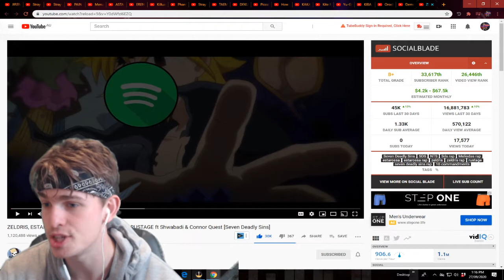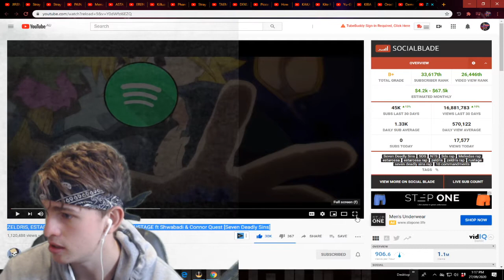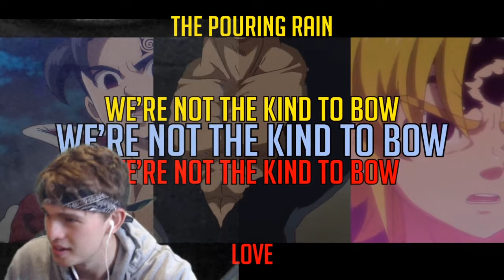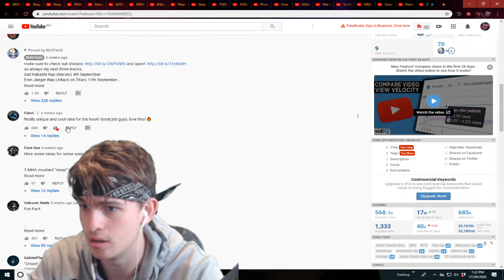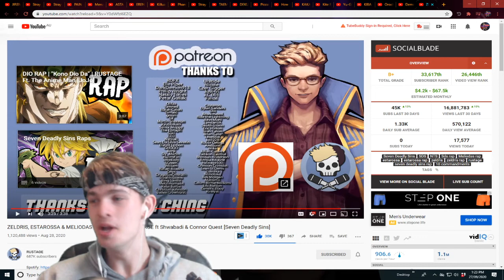ZELDRIS, ESTAROSSA & MELIODAS RAP | "Crown" | RUSTAGE ft Shwabadi & Connor Quest Reaction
ZELDRIS, ESTAROSSA & MELIODAS RAP | "Crown" | RUSTAGE ft Shwabadi & Connor Quest [Seven Deadly Sins]